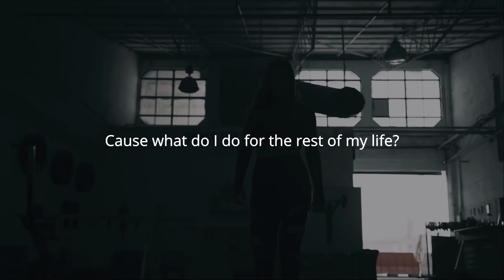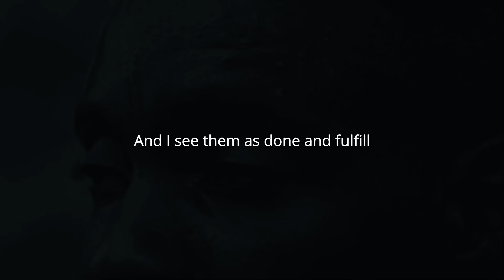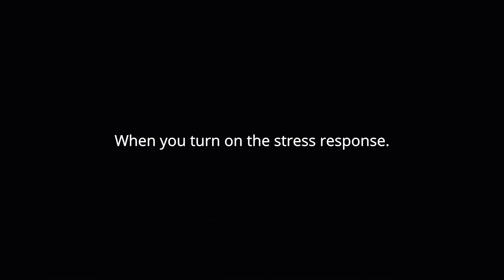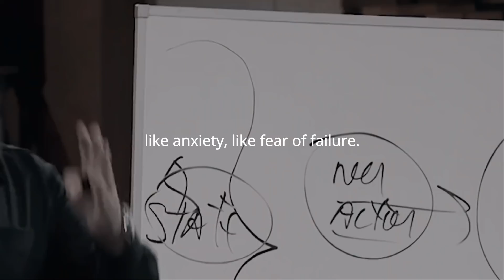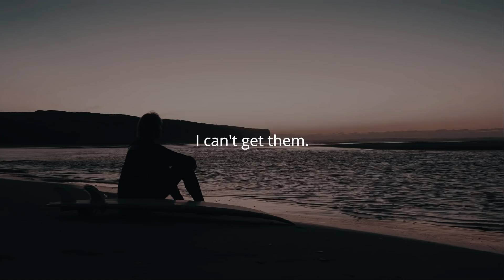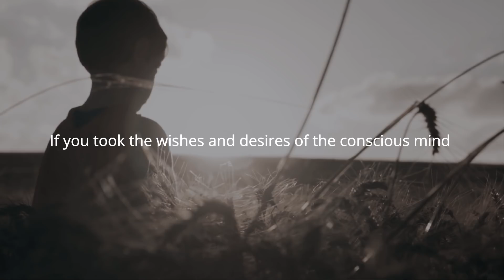Develop A STRONG Mind || Best Motivational Video 2023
Speakers:
Tony Robbins
Bruce Lipton
Joe Dispenza
Dandapani
Mel Robbins
Maria Sharapova
Gary Vee
Joe Rogan

Footage
All Video Footage through Videoblocksm Filmpac and Artgrid.

Music
Really Slow Motion
Whitesand
Borrtex